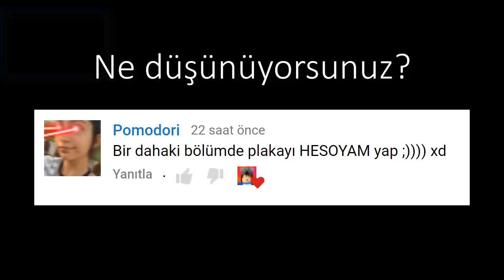ROBLOX GTA 5 TROLÜ - Roblox Türkçe (Michael Oldum)